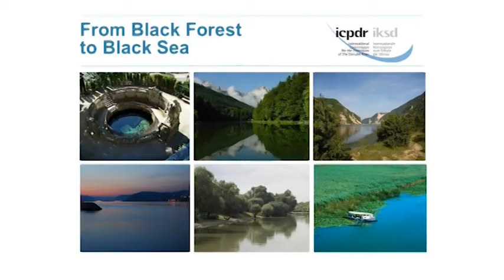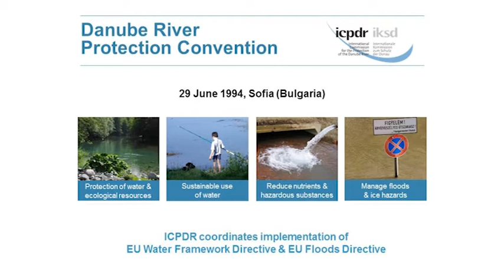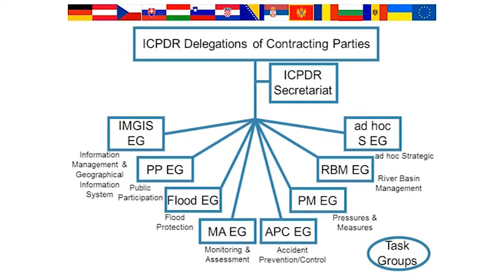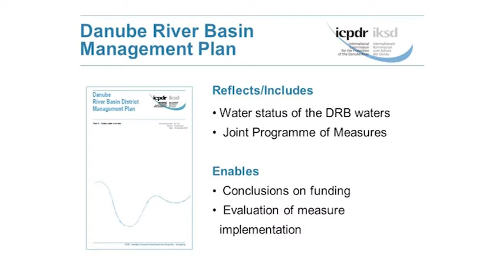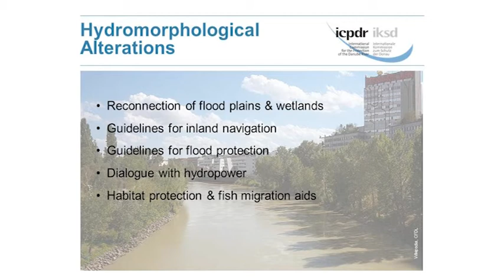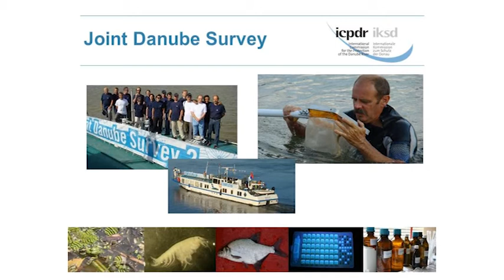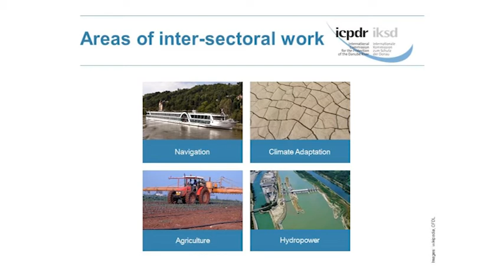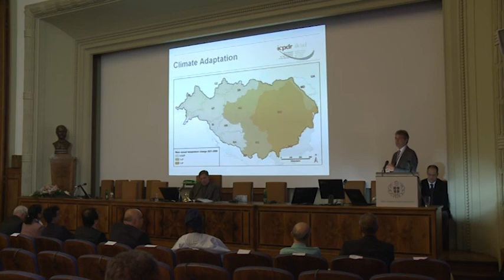Mr Philip Weller